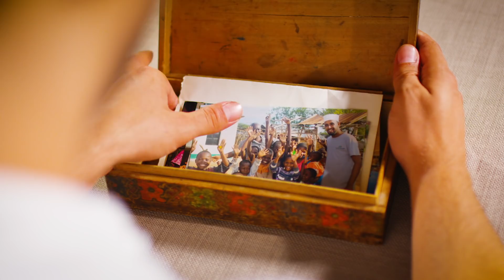Bayram Hatırlamak ve Hatırlanmaktır | Vuslat Derneği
Bayram hatırlamak ve hatırlanmaktır. Bayram paylaştıkça, mesafeleri aşıp sevdiklerimizle buluştukça bayramdır.

Hatırlamak ve binlerce kilometre ötelerde kardeşlerimizle yeniden buluşmak için gelin bu bayramda da “İyiliğe Kurban Olsun”♥️